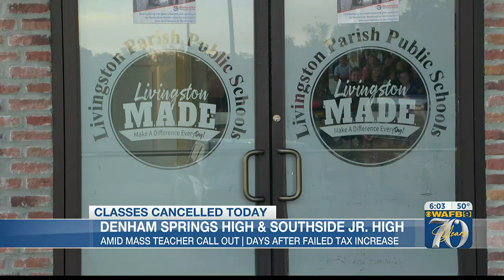Classes cancelled at 2 schools in Denham Springs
Classes are expected to resume on Friday, March 31.